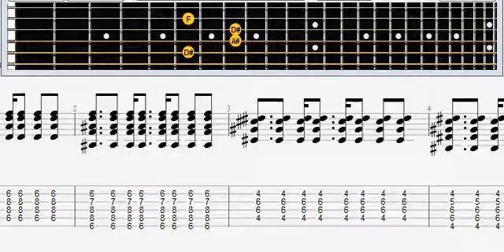Nickelback Photograph note tabs acustic guitar